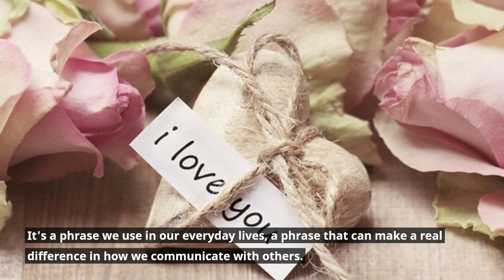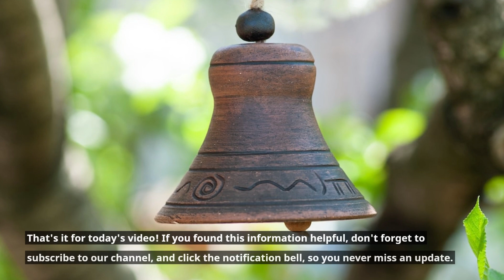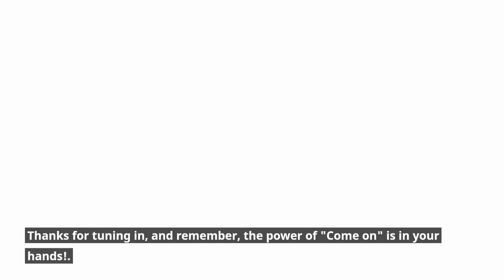The Art of Persuasion: Unlocking the Potential of 'Come On!' in Daily Conversations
In this captivating video, discover the incredible versatility of the phrase "Come On!" and how it can be your secret weapon in daily interactions.

Learn how to use "Come On!" to persuade, build rapport, and diffuse conflicts with empathy. Explore real-life scenarios where this simple phrase can make a profound impact on your communication skills.

Don't miss out on mastering the power of "Come On!" – the key to better relationships and smoother conversations.